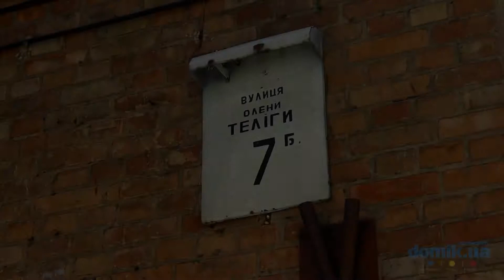Елены Телиги, 7Б Киев видео обзор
Улица Елены Телиги, 7Б.
Кирпичный 5-этажный дом 1961 года постройки, в 1990 году производился капитальный ремонт. Входы в парадные оборудованы домофонами, состояние удовлетворительное. Относительно чистый, зеленый двор. Есть скромная, общая на несколько домов детская площадка. Неподалеку спортивная площадка. Установлены лавочки. Мест для парковки автомобилей недостаточно, машины ставят около дома. В ближайших окрестностях супермаркет, парк, детский сад и школа. Неподалеку станция метро. Хорошая транспортная развязка. Состояние дома удовлетворительное.